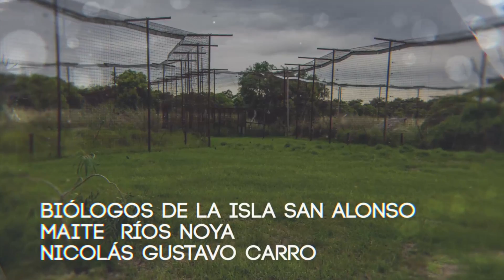Proyecto Iberá Una producción de Argentina Channel